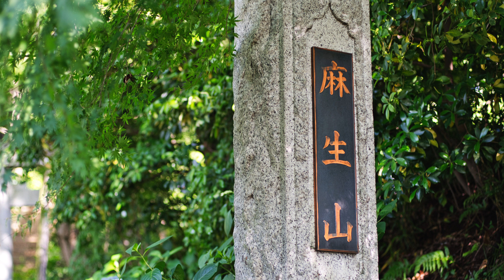浄慶寺の羅漢像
2023年6月某日
神奈川県川崎市麻生区にある「浄慶寺」にて
とてもユーモアのある「羅漢像」を撮影してきました。
紫陽花の時期でもあり羅漢像と紫陽花の素晴らしい境内で
ゆっくりと過ごさせていただきました。
羅漢像以外にも素晴らしいものが沢山ありますので
是非足を運んで欲しいです！

‹撮影機材›
　SONY α7RⅢ
　old lens :CANON FD 50mm f1.4

‹演奏›
　Sabmarine

‹場所›
　浄慶寺
　神奈川県川崎市麻生区上麻生６丁目３４−１

‹撮影編集›
　coffret